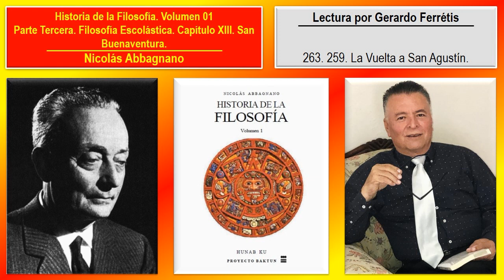Historia de la Filosofía. Volumen 01. 263. 259. La Vuelta a San Agustín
Historia de la Filosofía. Nicolás Abbagnano. Volumen 01. 263. Parte Tercera. Filosofía Escolástica. Capítulo XIII. San Buenaventura. 259. La Vuelta a San Agustín.